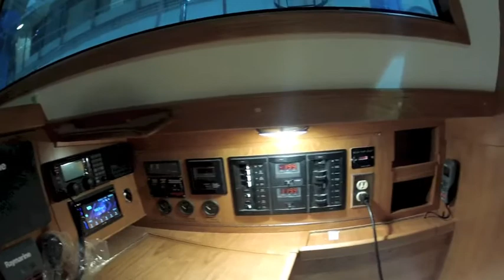Tartan 4700-03 9/20/13